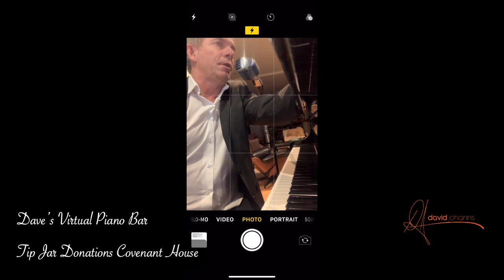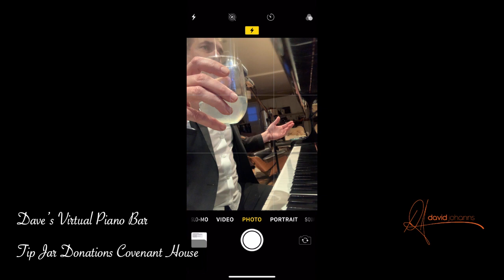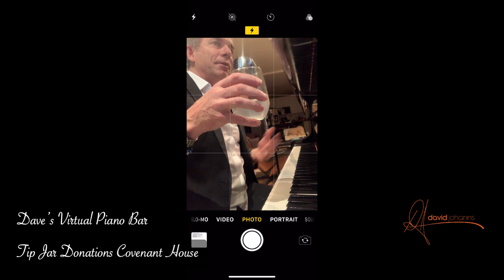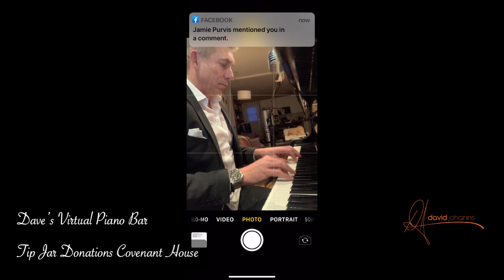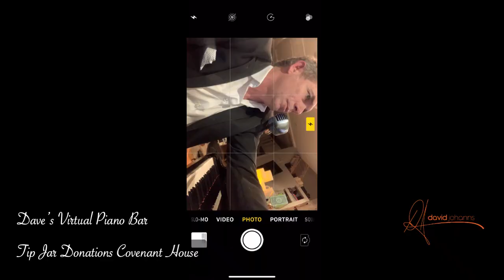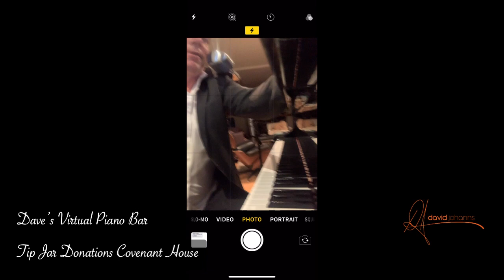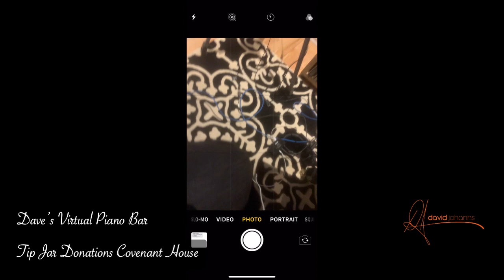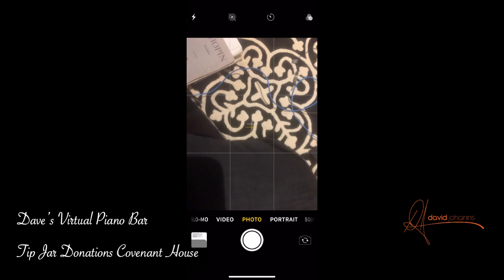Dave's Virtual Piano Bar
Dave's Virtual Piano Bar. The marathon of performing consecutive nights continues! No plans on stopping what is now into the 4th week of playing live for two hours every night. Please share!